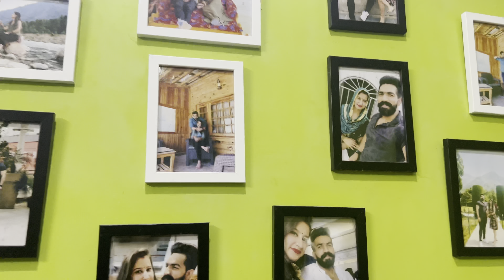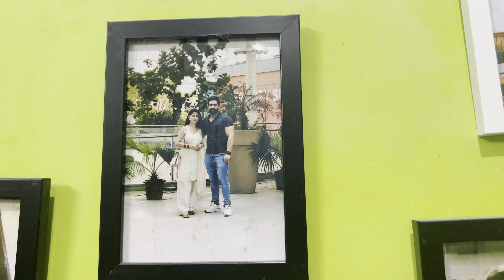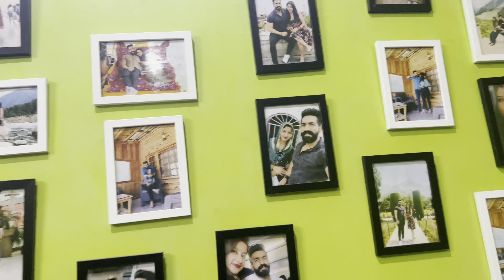Vlog 94 || Itna saman🫣kyun laye🙄 ||Kaha rakhu ab🤷🏽‍♀️🤦🏼‍♀️